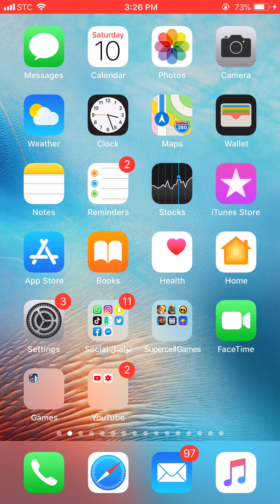رفع كؤوس بمنطاد و بيكا صغير ضد باولر و كرة نار و راكبة كبش :. عزوز